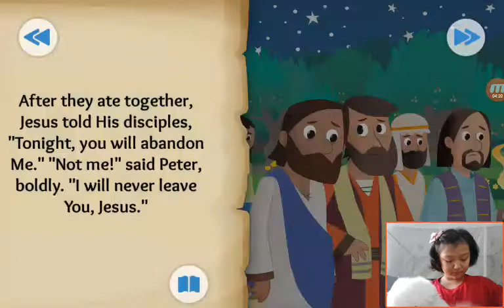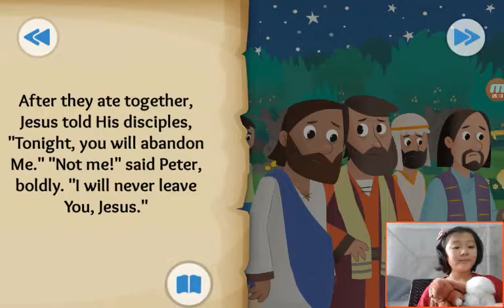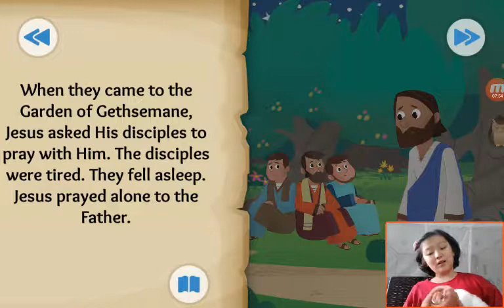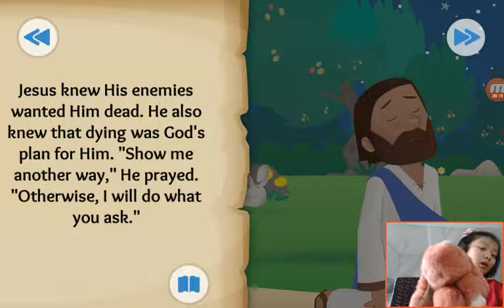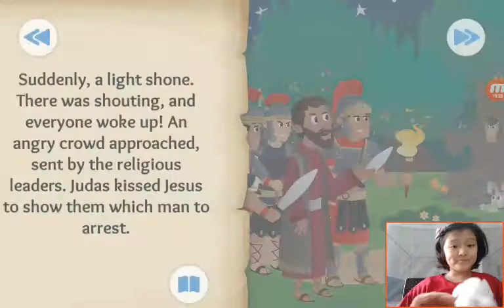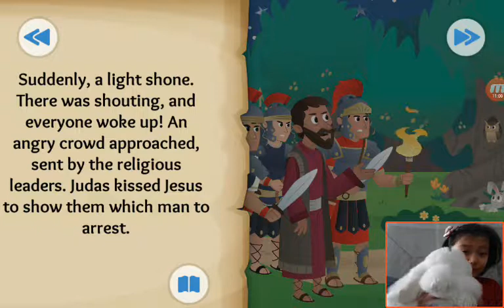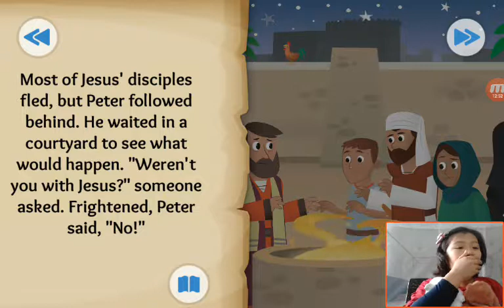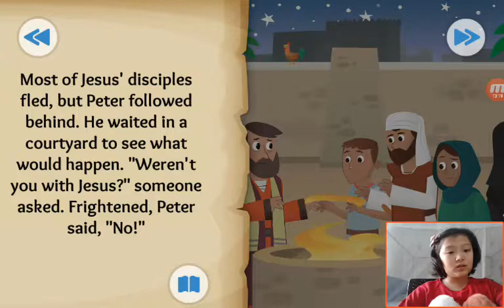‹Kids›Grace：Wonderful Bible Story‹성경이야기›– In the Garden about Jesus is arrested